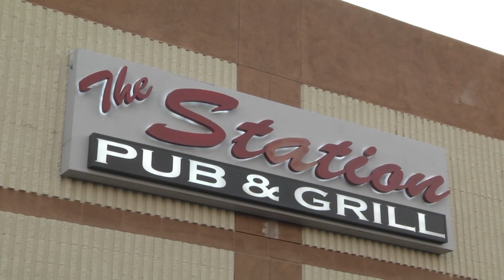Marana Chamber of Commerce January 2020 4th Tuesday Mixer Networking Event